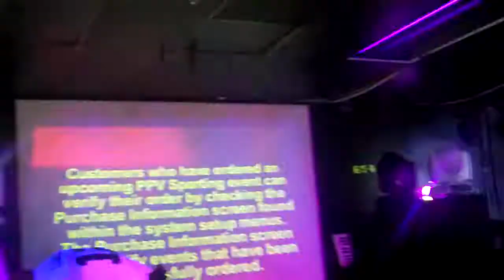AKWID- POBRE COMPA- DJ MANNY TAMPA 2013